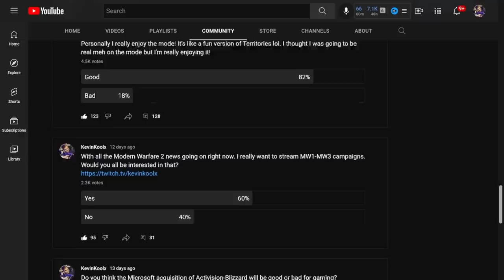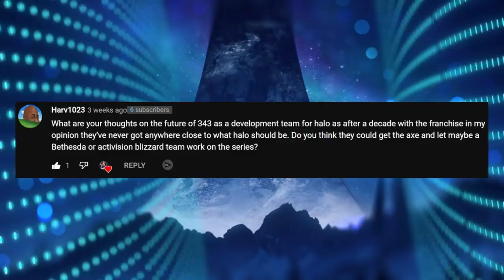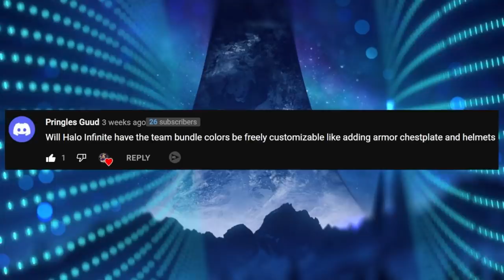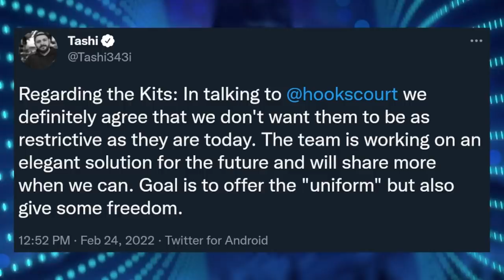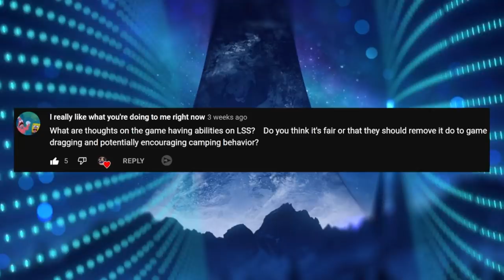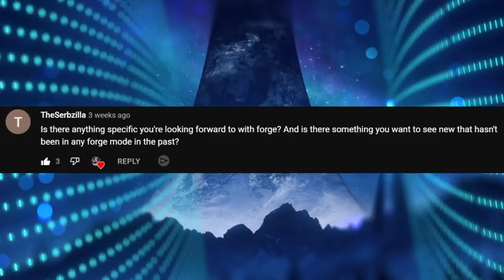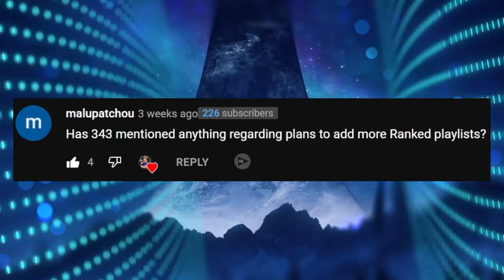Should 343 Step Down as Halo Developer? New Halo Infinite Customization Coming!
Excellent Father's Day gift idea!

Timestamps
Should 343 Step Down? - 0:00
New Customization Coming - 4:48
Last Spartan Standing Remove Equipment - 7:06
New Forge Features - 9:02
New Ranked Modes - 11:31